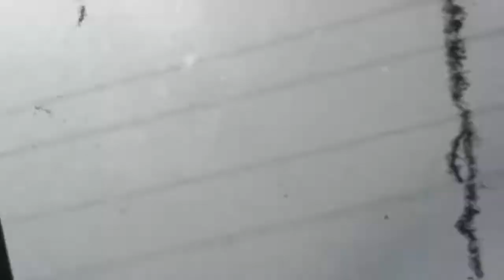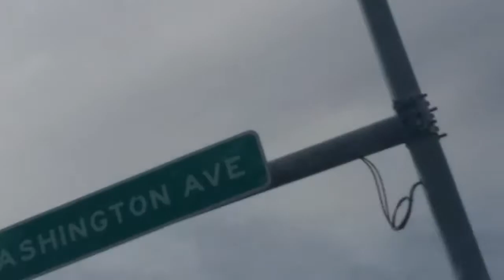Shapeshifting Sky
Sky searching while driving